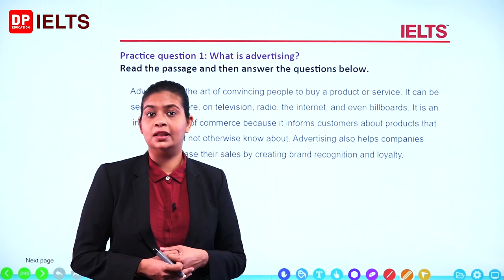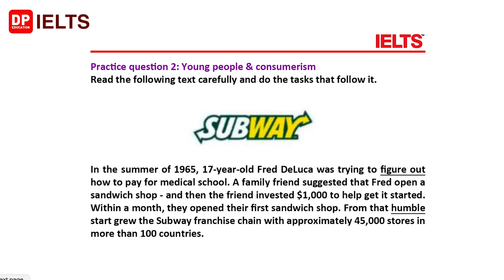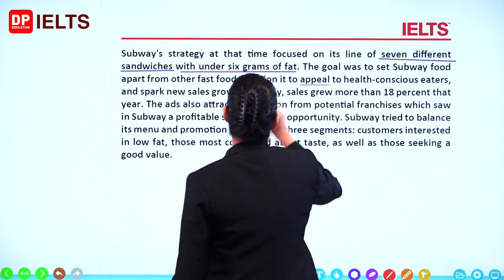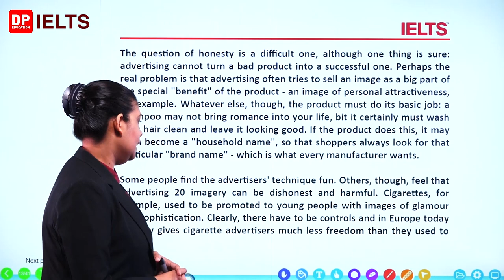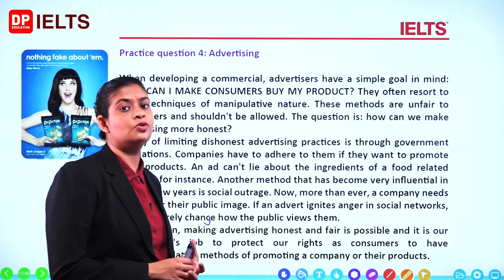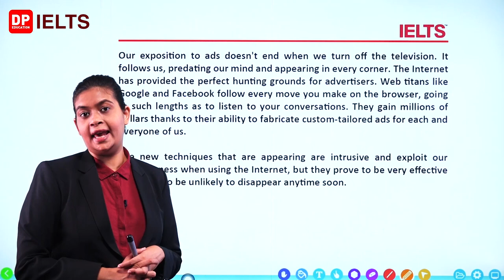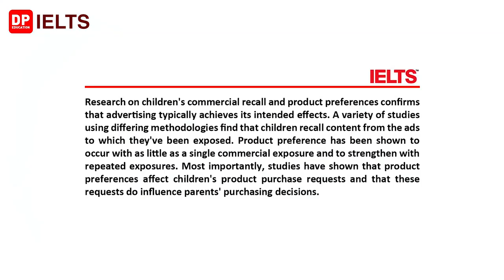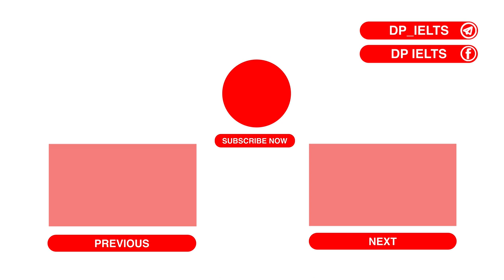IELTS in Sinhala | Intermediate level (Reading) - Lesson 14 | Advertising | IELTS Exam